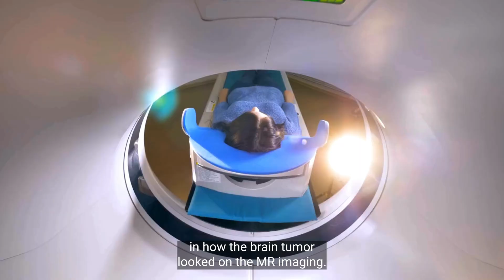New CAR T Therapy Shows Promise for Glioblastoma | Mass General Brigham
A collaborative project to bring the promise of cell therapy to patients with a deadly form of brain cancer has shown dramatic results among the first patients to receive the novel treatment. In a paper published today in The New England Journal of Medicine, researchers from the Mass General Cancer Center, a member of the Mass General Brigham healthcare system, shared the results for the first three patient cases from a phase 1 clinical trial evaluating a new approach to CAR-T therapy for glioblastoma (GBM).